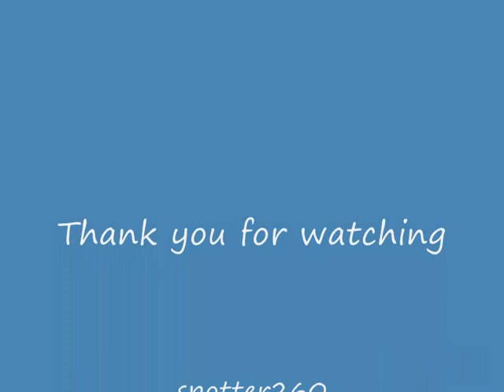Freight at Tamworth station, Tuesday, 8-5-2012.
It was a nice day and with wet weather forecast I decided to grab some time watching the freight at Tamworth before the rain set in. There was apparently a tree blocking the down slow on the low level so everything for a while at least was running on the down fast including the freight services.
1. EWS 66 058, tanks, high level, 1208 hours.
2. EWS 66 134, departmental, high level, 1232 hours.
3. Colas 47 739, "Robin of Templecombe", high level, steels, 1336 hours.
4. EWS 66 177, car train, low level, 1358 hours.
5. EWS 66 046, welded rail, high level, 1412 hours.
6. F/liner 66 523 and DRS 66 419 D/H light engine, low level, 1424 hours.
7.F/Liner  90 046, containers, low level, 1450 hours.
8. Tata 60 099, tanks, high level, 1502 hours.
Then home for a nice cup of tea.